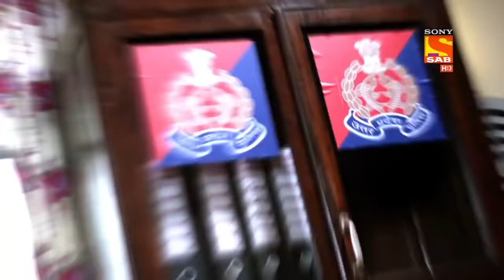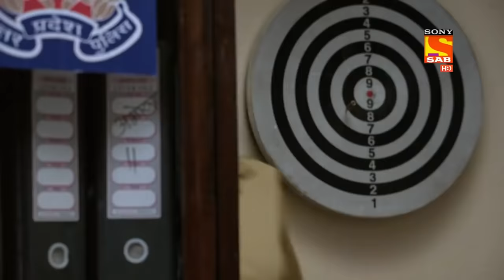Haseena के Police Station में घुस आया Tiger! | Maddam Sir | Rewind 2021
In this episode, Haseena takes everybody's phones as they are too involved in them. Also, an alert is given to them as a ferocious tiger has been spotted under their jurisdiction. Just when Haseena and Karishma leave to deal with the issue, the tiger enters the police station. Find out in the Rewind episode of Maddam Sir.

Star Cast: Gulki Joshi, Yukti Kapoor